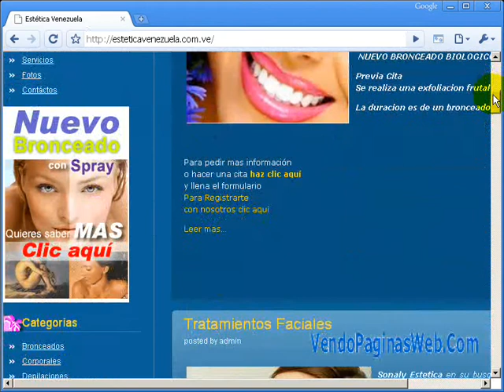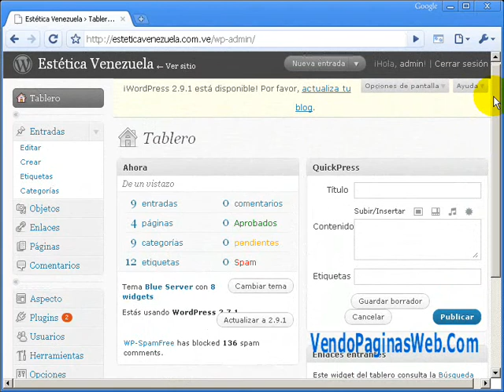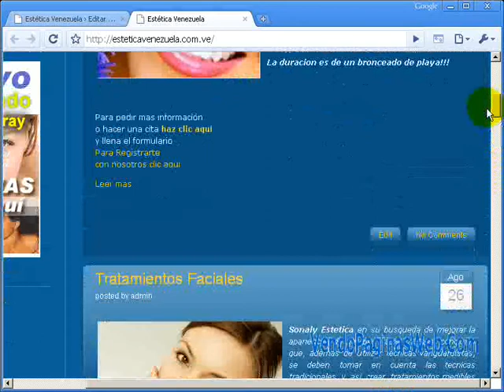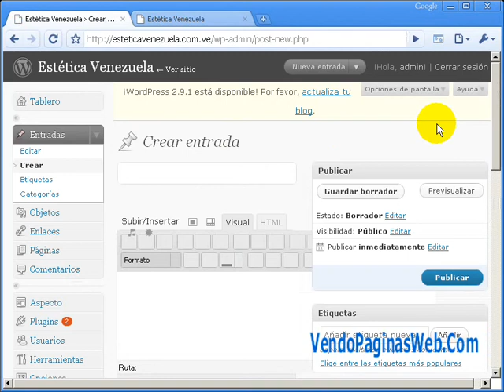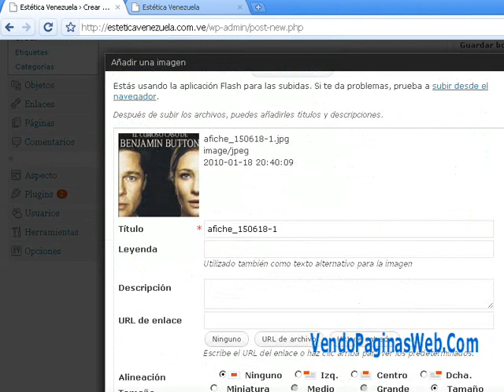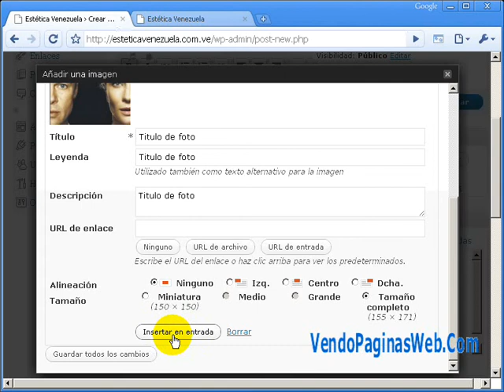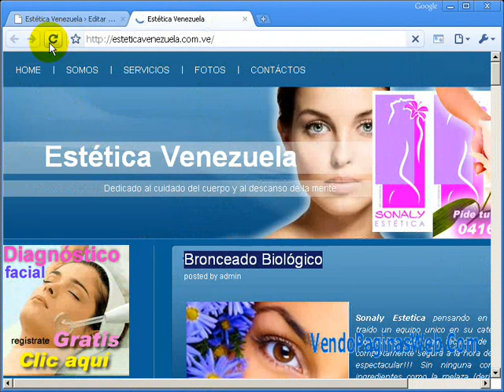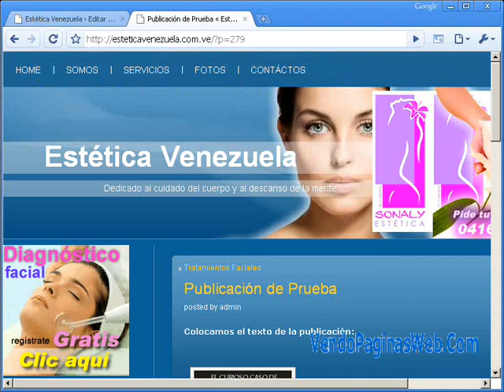Como Crear Noticias en el Blog de Wordpress